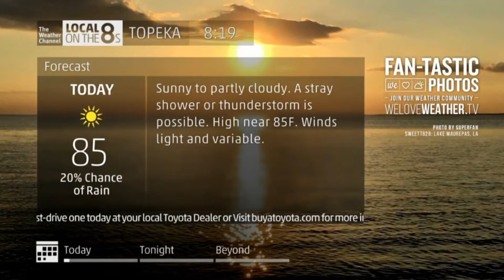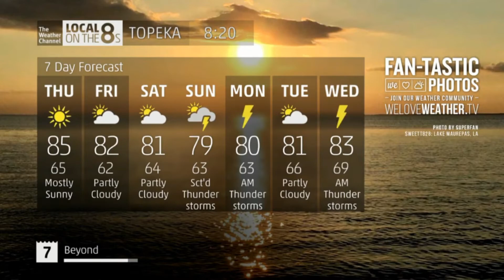LOT8's w/ Emergency Feed Glitch I 8:18am CT 8/10/17